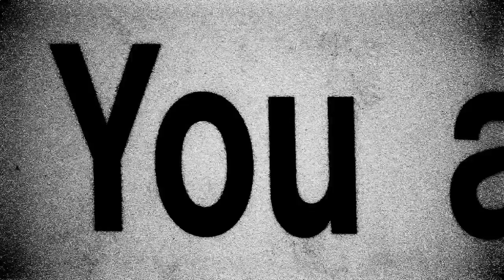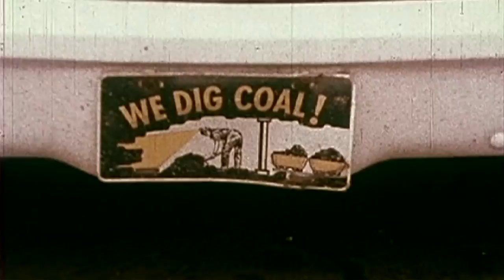Wyoming's Natural Resources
With all of the activity on our public lands from industry, timber harvesting, and agriculture, Wyoming is still full of wildlife...they can and do co-exist.